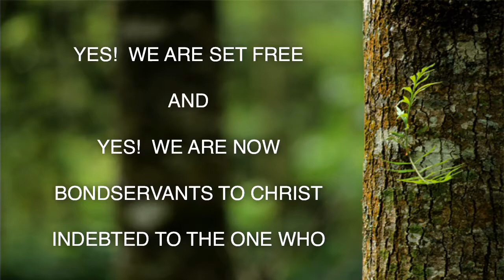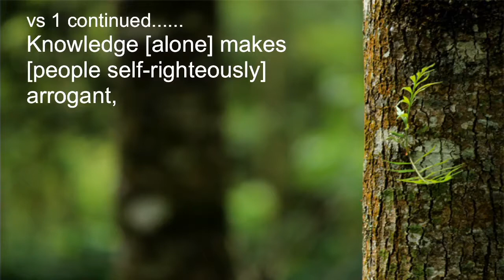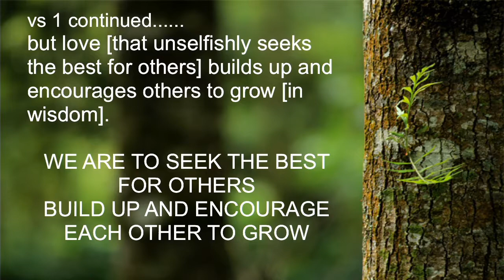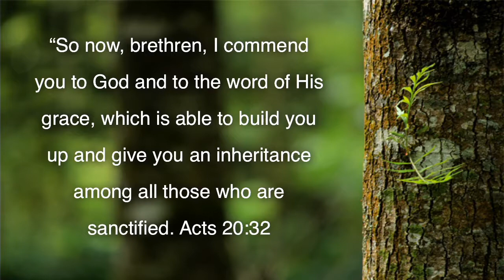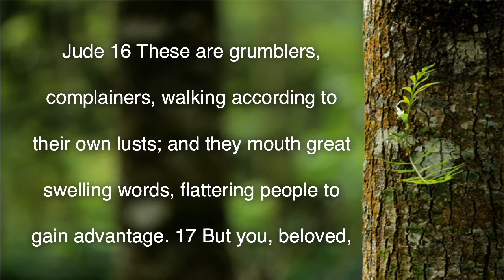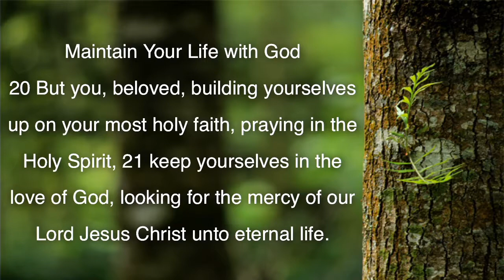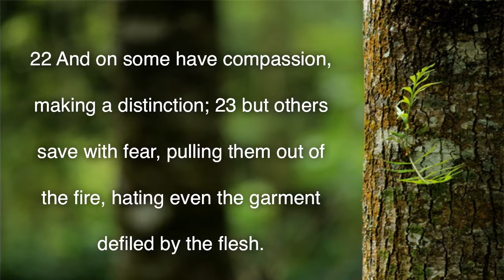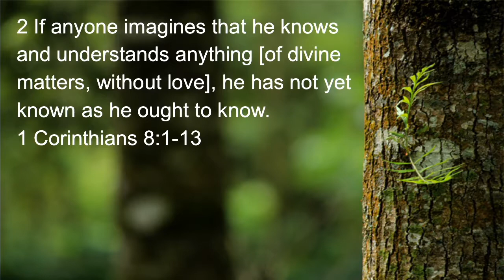Give Me Liberty or Give Me Death?